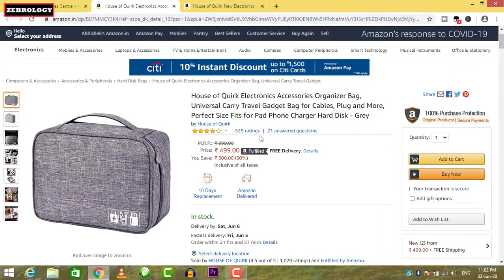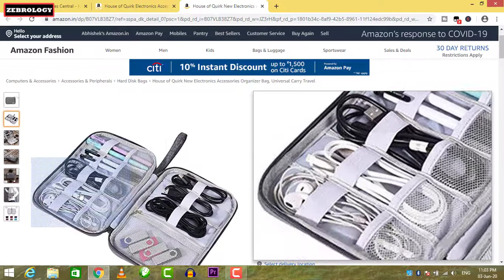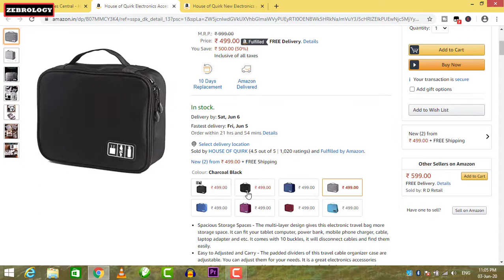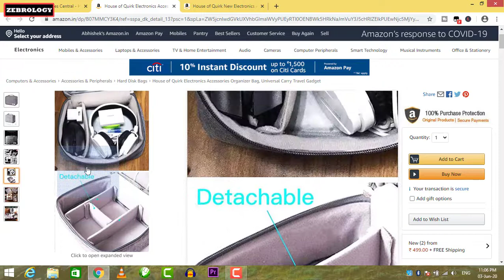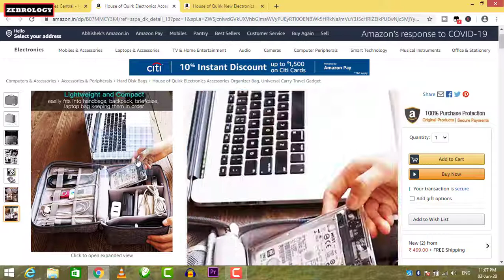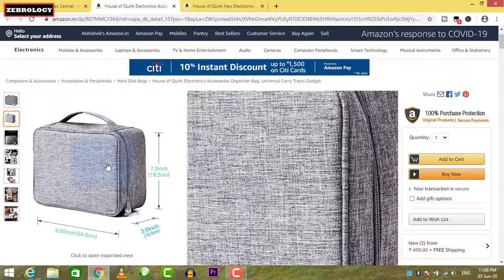Electronics Accessories Organizer Bag || House of Quirk Carry Travel Gadget Bag for Cables Hard Disk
Electronics Accessories Organizer Bag,Portable Tech Gear Phone Accessories Storage Carrying Travel Case Bag, Headphone Earphone Cable Organizer Bag
1- Electronics Accessories Organizer Bag (500rs):-

2- Electronics Accessories Organizer Bag (400rs):-

my Gears

my tripod :- 1
my microphone :- 1
my Smart phone
my camera (my mobile camera )
my Action Cam
my laptop
My Monitor